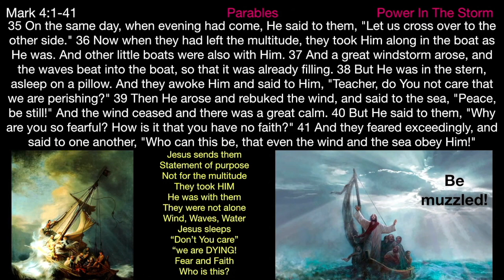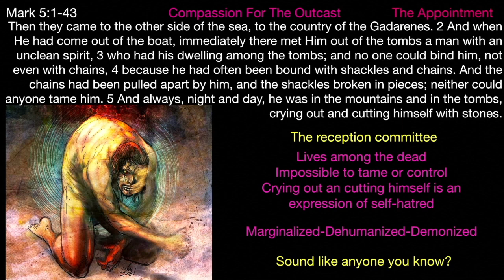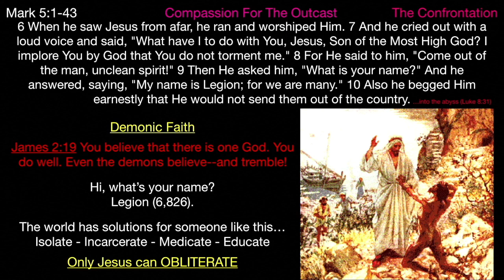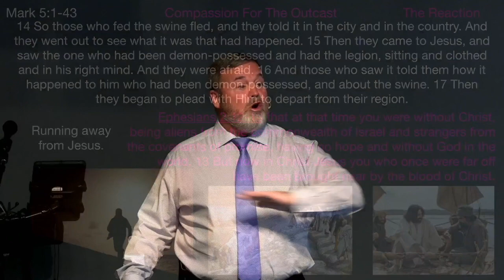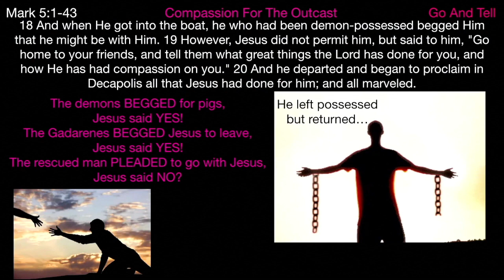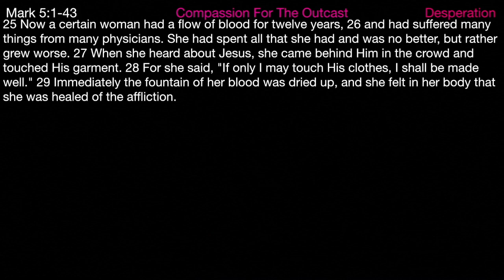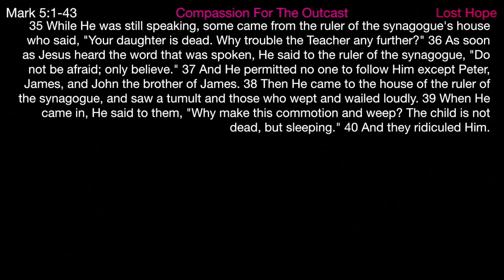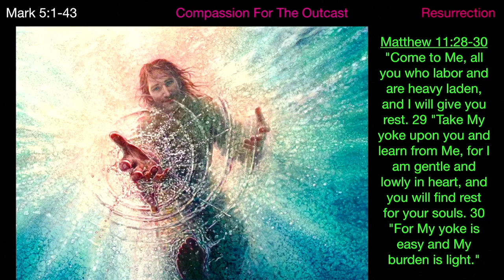** Mark 5:1-43 - Compassion For Outcasts? ** | Grace Bible Fellowship Monmouth County | Sermons